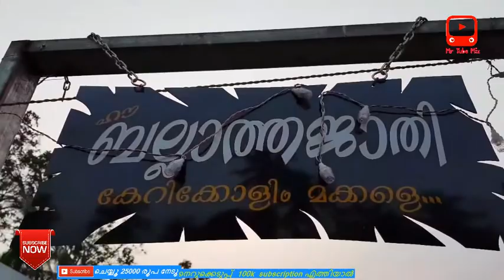ആരും ഈ തട്ടുകടയിൽ കയറിപോകും . ഹൌ വല്ലാത്ത ജാതി best thattukada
ജോലി നഷ്ടപ്പെട്ട് നാട്ടിലെത്തിയ എല്ലാ പ്രവാസികൾക്കും വേണ്ടി സമർപിക്കുന്നു,

നിങ്ങളുടെ അഭിപ്രായം  രേഖപ്പെടുത്തുക

film news| best funny video| trick and tips| health | malayalam speech  film news| best funny video| trick and tips| health | malayalam speech

film news| best funny video| trick and tips| health | malayalam speech